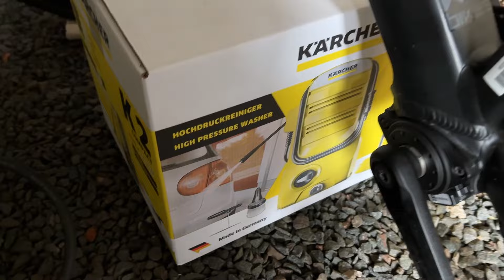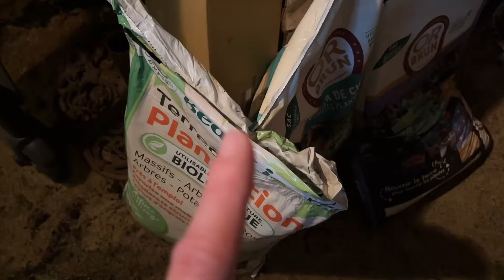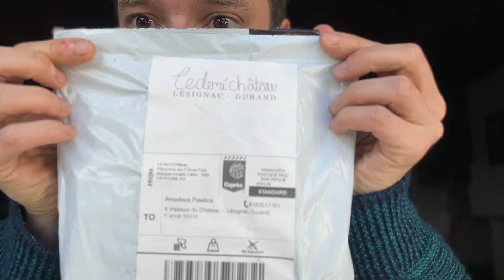French Chateau Life - A look at daily life, renovations and challenges of owning a chateau in France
Join me for 5 days in the heart of rural France, where I live in my dream chateau. We'll be cleaning, restoring, and maintaining this beautiful piece of history, all while embracing the art of slow living. As an expat in France, I'll share my experiences, the joys and challenges that come with living in a different country. Amidst the tranquility of the countryside, we'll also delve into discussions about mental health and life anxieties, because it's okay to not be okay. So, come along and let's experience the charm of rural France together.

New video out weekly

Join me, Amadeus, on my YouTube journey as I renovate my chateau and explore life as an expat in France. 🎥 🇫🇷
Escape to the chateau with me ❤️

LINKS

MY GEAR

Sony A7 Mark III mit 24-105/4,0 OSS (ILCE7M3GBDI)

Samyang V-AF 35mm T1,9 FE Sony E Videolens

Tamron 28-75mm F/2.8 Di III VXD G2 Sony E Lens

MY WISHLIST